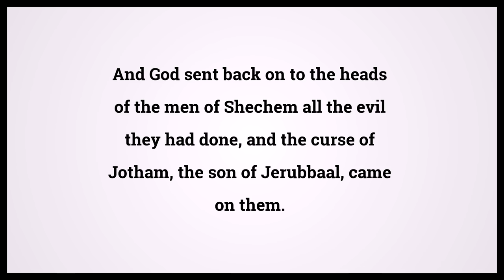Holy Bible Judges 9:57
Video shows Holy Bible Judges Chapter 9 Verse 57: And God sent back on to the heads of the men of Shechem all the evil they had done, and the curse of Jotham, the son of Jerubbaal, came on them. Powered by MaryTTS. Text taken from Bible in Basic Edition. Bible Judges 9:57